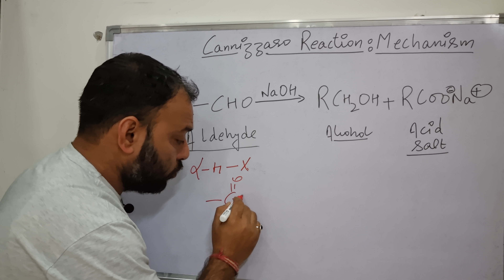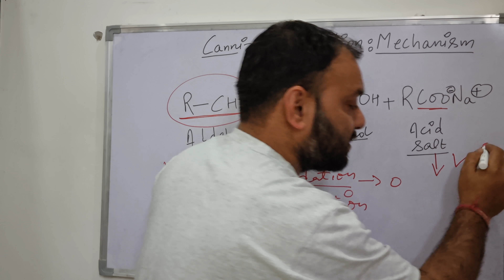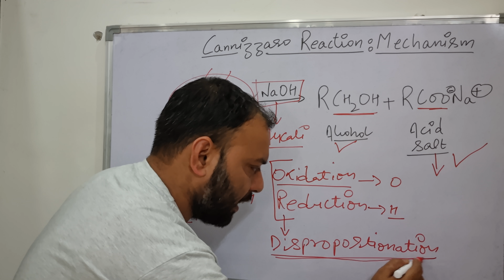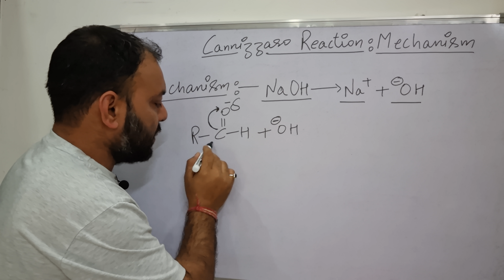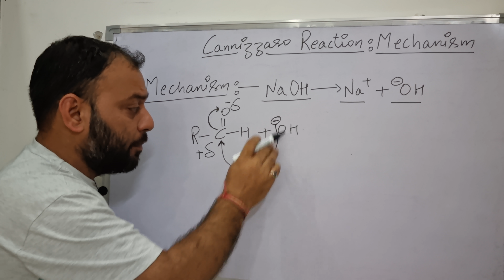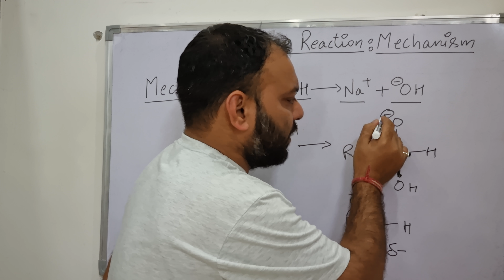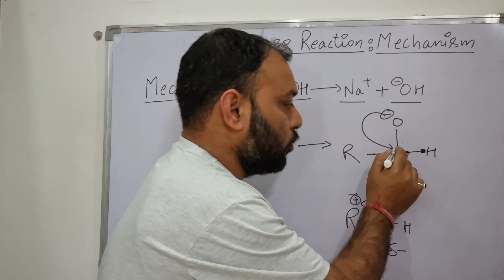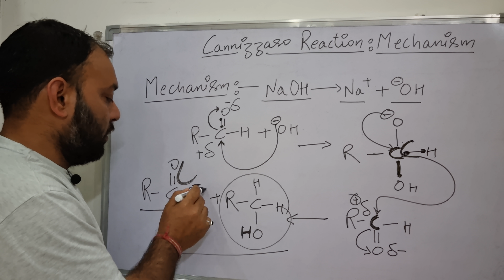Cannizzaro Reaction Mechanism: Explained completely II Organic Chemistry Name Reaction II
In this lecture complete mechanism of the Cannizzaro reaction is discussed along with an explanation of the reaction.